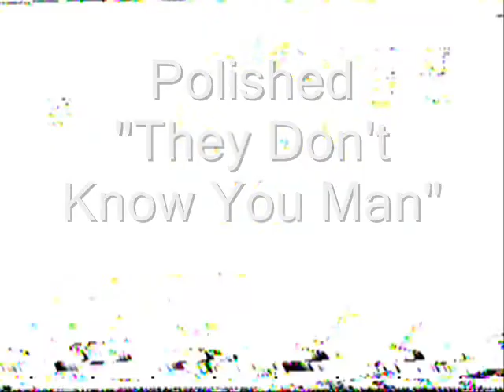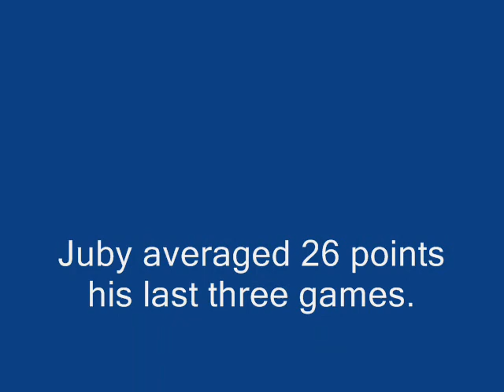Juby Johnson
Just-A-Chance Another JACmove